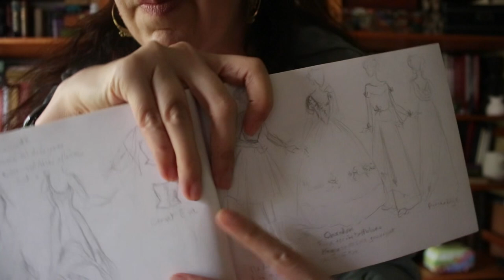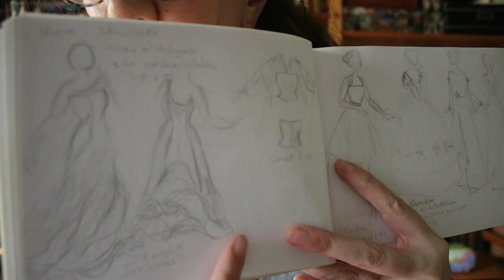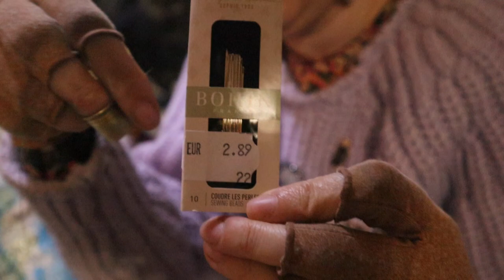La fin du Corset Océan !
Des centaines d'heures de perlage, d'appliqués, de jeu sur les textures, d'embellissements et de pose de choses qui scintillent sur ce corset... On arrive à la fin du corset Baïnes, une tenue sur le thème de l'Océan créée pour le concours annuel de @FoundationsRevealed

CHOSES INTERESSANTES
Les photos de la côté atlantiques viennent de Wikimedia commons, ce sont principalement des photos des plages de Lacanau et Carcans.
L'idée des cercles à broder pour tester les décos (et décorer l'atelier après) vient de l'Atelier de Méandrël
L'excellent livre Trace sur les techniques d'embellissement textile de Michelle Carragher ( la brodeuse de Game of Thrones)